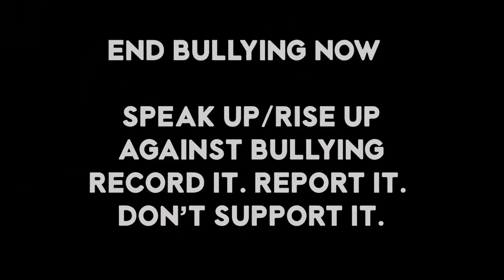Spectra Vamp - SALINE Music Video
Spectra Vamp releases a NEW SINGLE, "SALINE" with a MESSAGE.